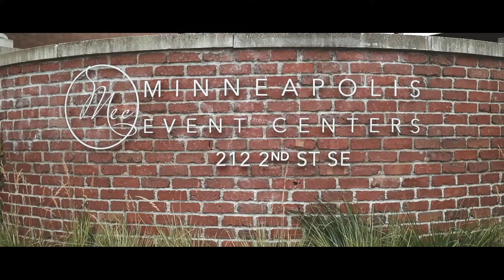LATASHA + JUSTIN | Wedding Film | Minneapolis, MN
LaTasha and Justin were married at the Minneapolis Events Center on October 13th, 2018. It was a day filled with love, lots and lots of laughs, cupcakes and champagne... it couldn't have been more perfect!!!

Song: I Want To Love You Baby by Peggy Scott & Jo Jo Benson